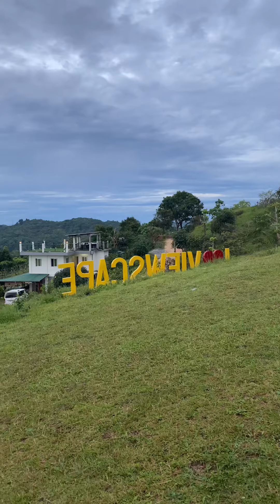Sea of Clouds Viewscape Nature Park